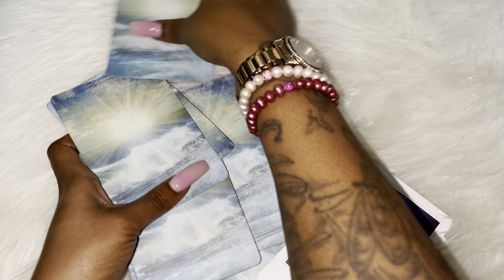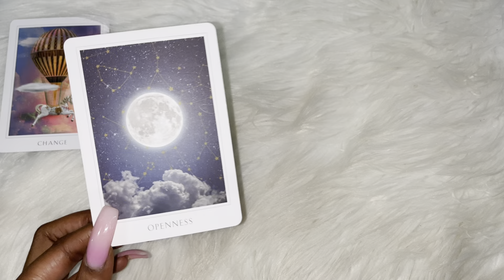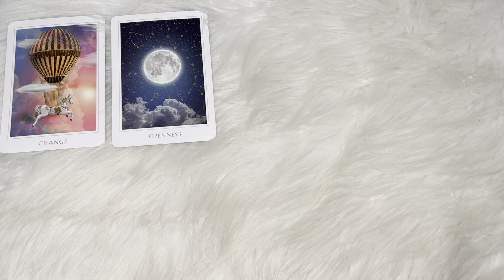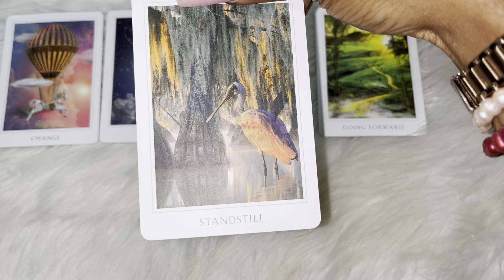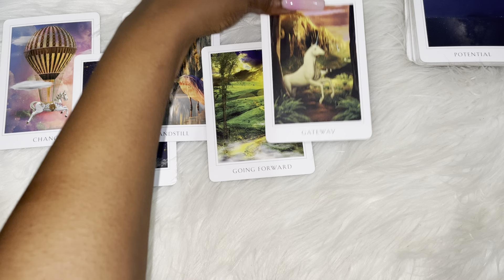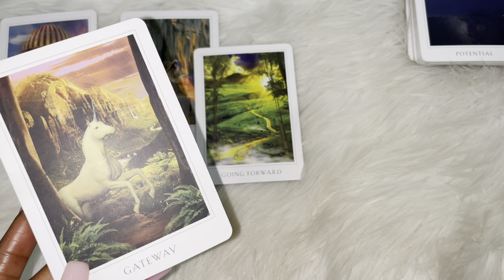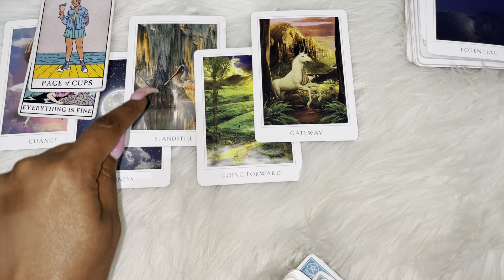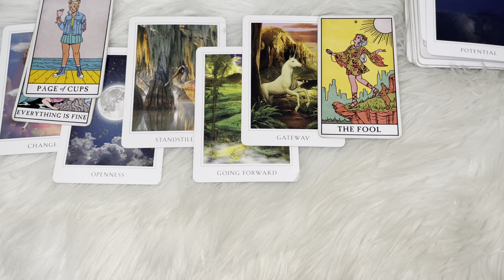🦄 SOMETHING MAGICAL IS HAPPENING 🔥🔥 THERE IS NOTHING YOU NEED TO DO!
ieKollection Astrology (Zodiac Readings)